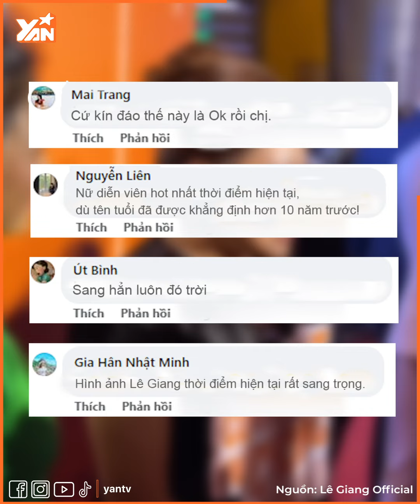Bà nội của năm: Lê Giang bế cháu đi diễn, chưa lớn đã hứa tặng nhà